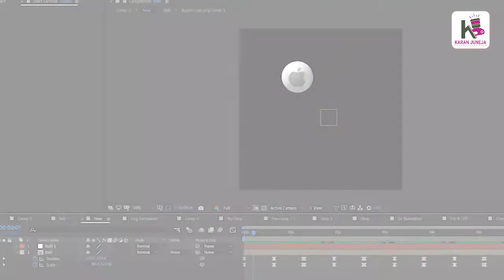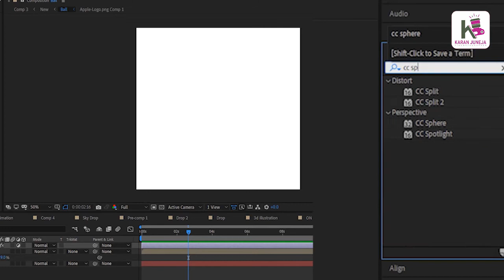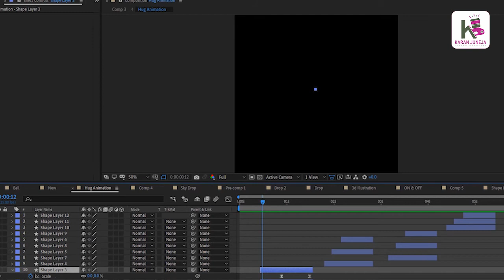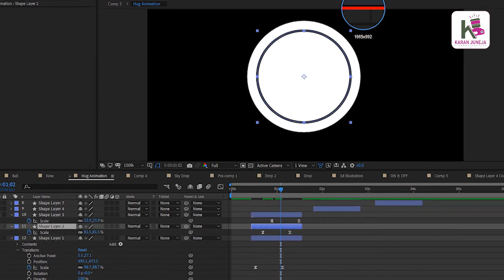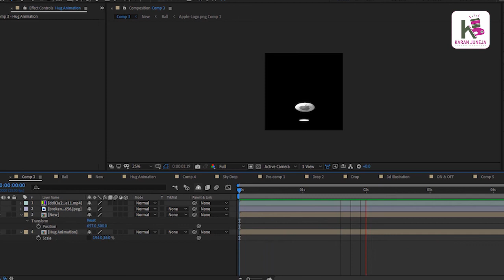How to Create Bouncing Ball With Apple Logo in after effect in hindi tutorial